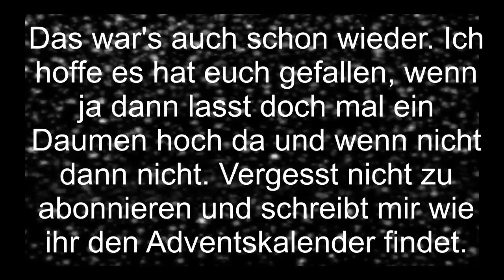Adventskalender Türchen 23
Jeden Tag wird jetzt bis zum 24.12 (einschließlich) ein Adventskalender Video hochgeladen :) Die Videos sind kurz gehalten aber es steckt trozdem eine menge Arbeit drin :)
Hat euch das Video gefallen? Dann lasst doch eine positive Bewertung da und teilt das Video mit euren Freunden :) wenn nicht, dann nicht :D.Vergesst nicht mir zu schreiben von wen ihr noch ein Best of wollt. :)